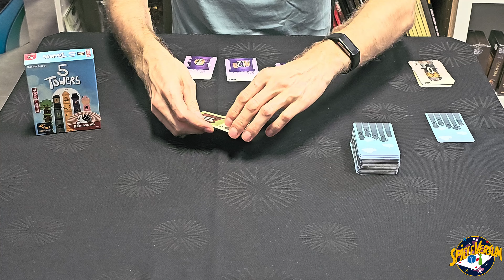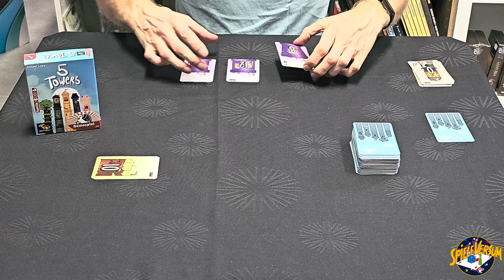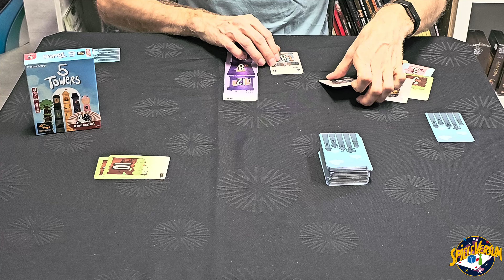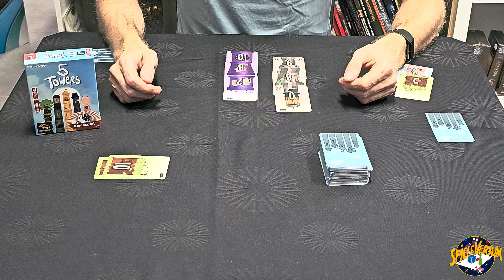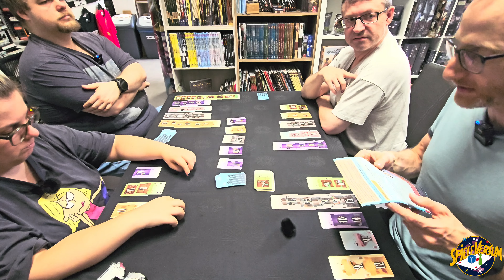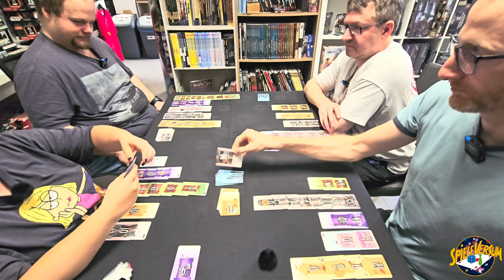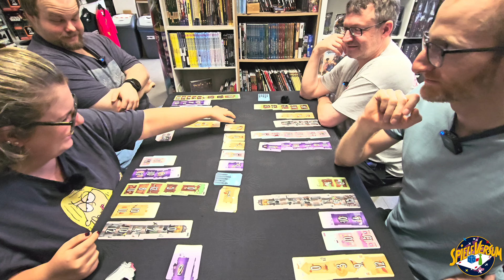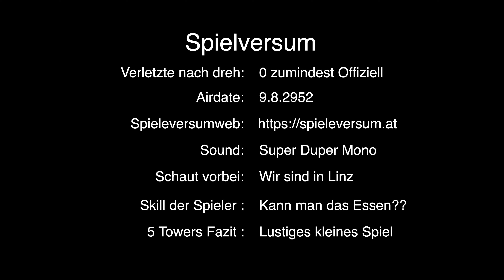5 TOWERS - Spieleversum Let's Play 2/24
Manuel, Klaus, Michael und Vanessa spielen  „5 Towers“ vom Pegasus Verlag. Ein Spiel für 2 - 5 Spieler ab 7 Jahren. Mit Regelerklärung!

5 Towers könnt ihr auch bei Linz spielt 24 spielen. Mehr Infos

Regelerklärung ab 0:20
Let's Play ab 7:43